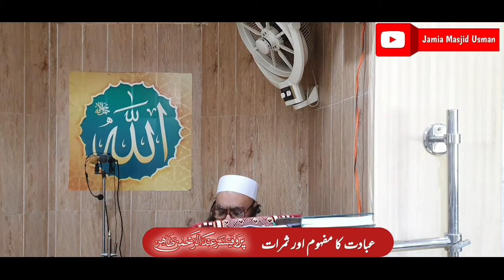Ibadat Ka Mafhoom or Samarat | 2nd April 2021 | Professor Abdur Rahman Tahir